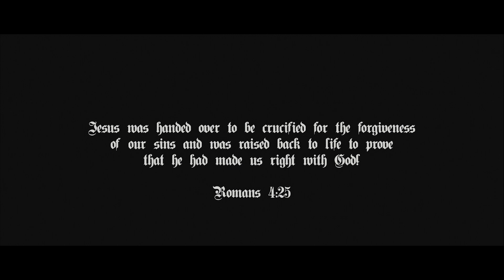The story is not over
To download the original video for use within your church please click on the and sign up to CV Resources. CV Resources is an online library of free video content that you can download and use as many times as you wish.

This modern depiction of Jesus' death and resurrection uses spoken word and allegory to communicate why Jesus sacrificed himself for all.